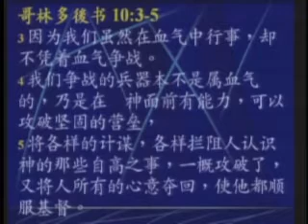GPCCC 2008-08-10 屬靈的能力 2/4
屬靈的能力 楊光甫牧師